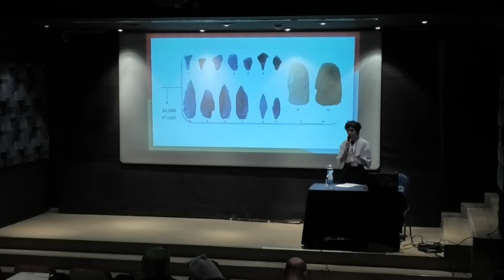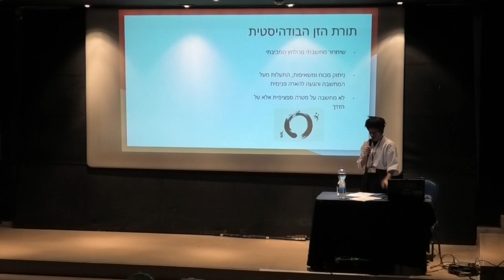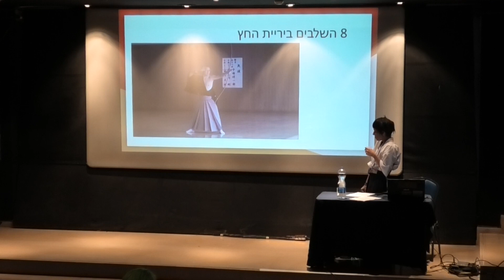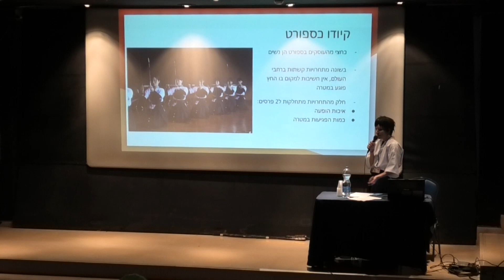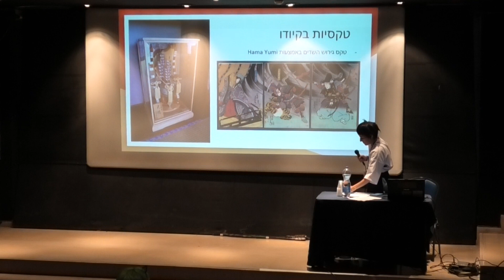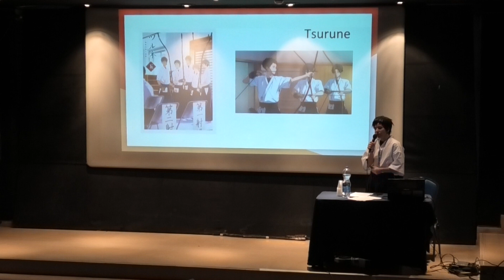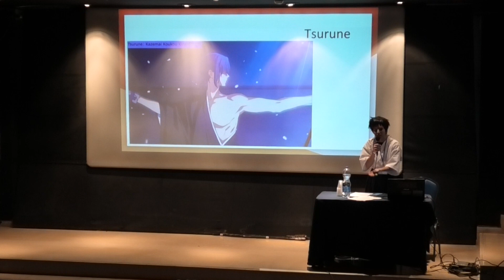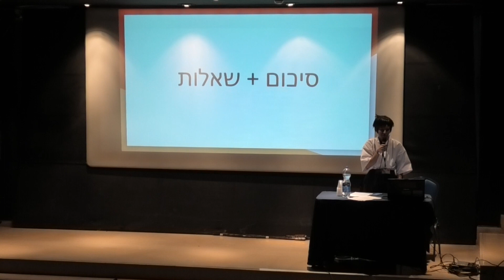אני יורה חץ ופוגעת | טל חזן | הארוקון 2020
מתוך כנס הארוקון 2020.

אני יורה חץ ופוגעת - טל חזן
"יריית חץ עם טכניקה משפרת את הירייה, אבל ירייה עם הרוח משפרת את האדם." פתגם קיודו.
קיודו הוא הרבה יותר מספורט העוסק ביריית חץ אל המטרה, הקשת צריכה להימתח והחץ צריך להשתחרר בדרך המכילה יופי וכבוד.
כיצד הפך כלי הנשק לכלי של תחרויות ספורטיביות? מה הקשר לנזירי זן? ואיך רוחניות ואומנות משתלבים בכל הסיפור?
בהרצאה נדבר על ההיסטוריה של כלי הנשק ביפן, על טקסיות החץ והקשת שהשתמרה עד היום. בנוסף, נרחיב על קיודו כענף ספורט, ונגלה מה הופך את הקיודו ליותר ממתיחת קשת ושחרור של חץ לעבר מטרה.

על המרצה:
טל חזן היא סטודנטית שנה ג' לעיצוב אופנה בשנקר, חובבת אנימה ומנגה כ- 11 שנים, קוספליירית בזמנה הפנוי. התאהבה ב"טסורונה - צליל שחרור החץ", ובעקבותיו נפתח בפניה עולם ומלואו.